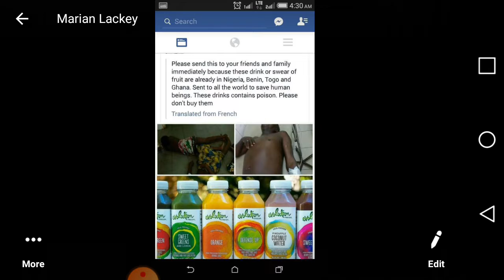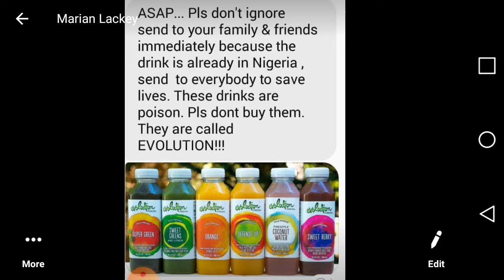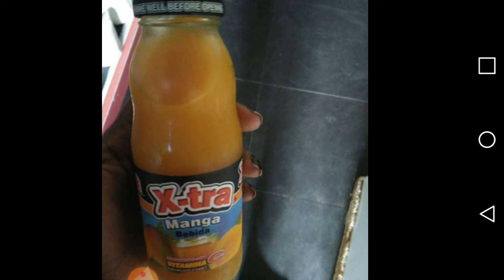Hey .... Don't drink this